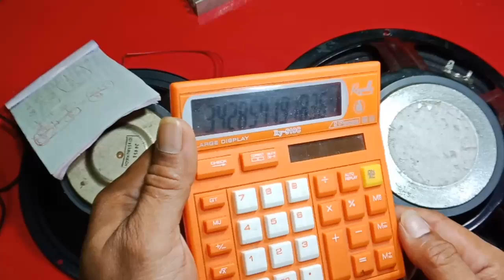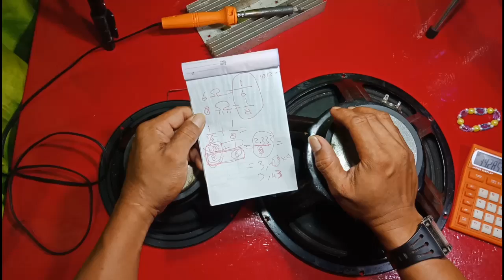Cara menghitung hambatan speaker paralel berbeda impedance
Cara sederhana dan logika khusus untuk pemula, Bagaimana cara menghitung impedansi speaker paralel berbeda nilai hambatan, atau sama juga halya rumus menghitung nilai hambatan resistor dalam bentuk susunan paralel,